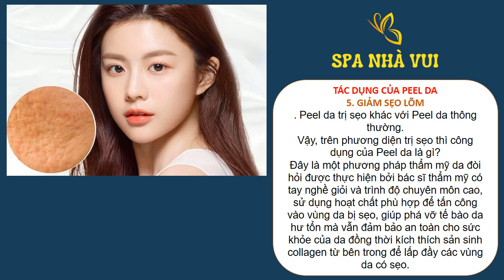Peel Da mất Bao Nhiêu Tiền